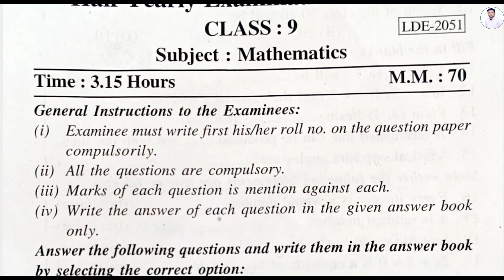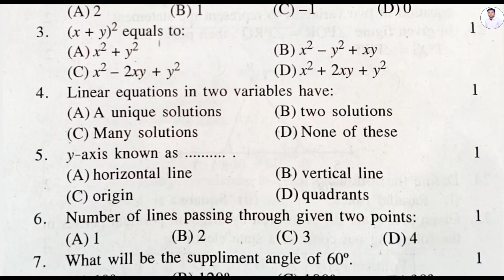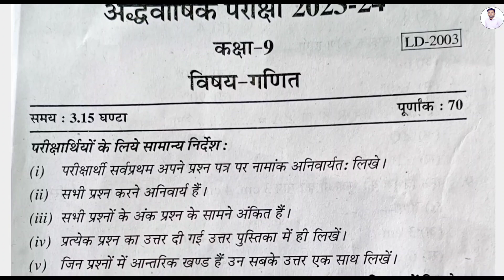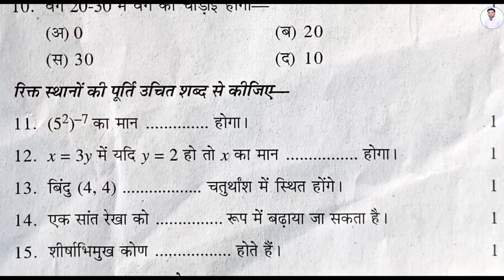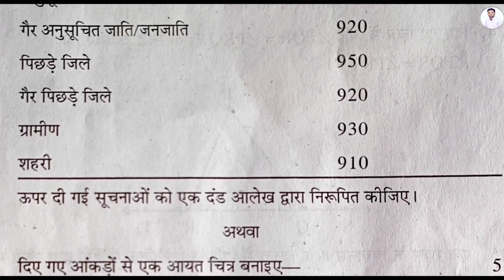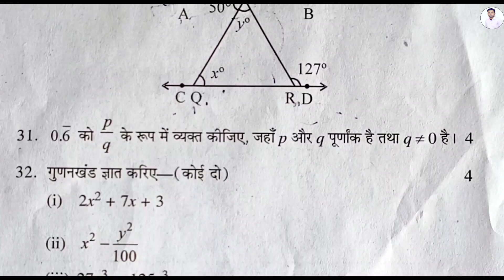Rbse Class 9th maths half yearly paper 2023-24 ।। rbse class 9th ganit half yearly paper 2023-24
Rbse class 9th maths half yearly paper 2023-24 ।। rbse class 9th maths half yearly paper 2023-24

My 2nd Channel ( Class-11th & 12th